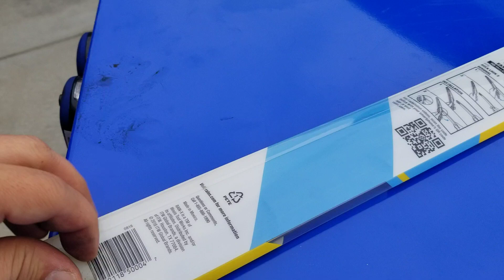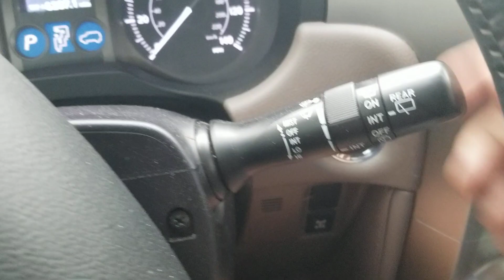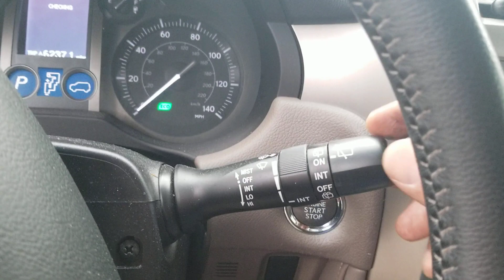Lexus GX460 Rear Window Wipers Remove and Replace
One of the most overlooked maintenance items of the GX is the rear windshield wipers. Rainy season is ahead of us fellow GX'ers!  Enjoy.